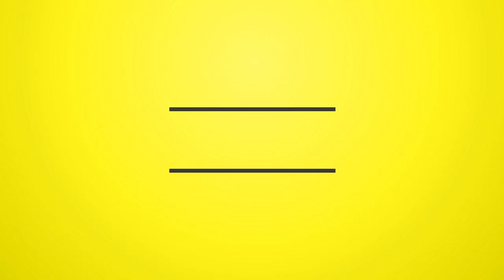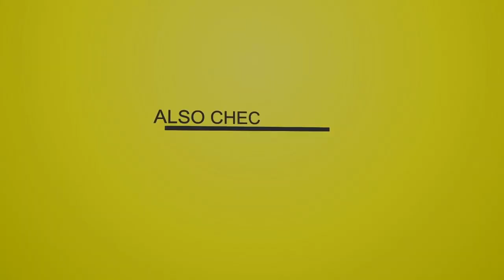Wild Meat Riddim 2009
Latest Features !

Tracklist

01-AGK Ft Dragon - Wild Meat
02-Chenko - Hard Roti
03-Karlie - Pork
04-L.I.V. - Bring Some Ting
05-Guchie Links - Mix It In
06-Nugget - Bring Ah Lagger
07-Chenko - Wine
08-George Gonzalez - School Boy Christmas
09-Chris Morris - Christmas Love
10-Last Laugh Entertainment - Wild Meat Rhythm Version

"Bonus"
11-Chenko Ft L.I.V. & Karlie - Brock Out
12-Last Laugh Entertainment - Brock Out Rhythm Version